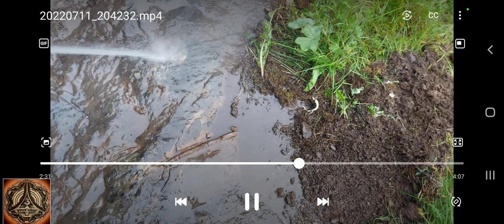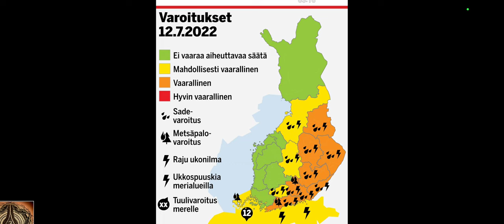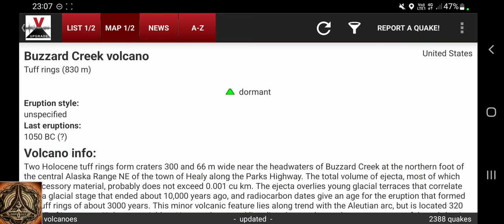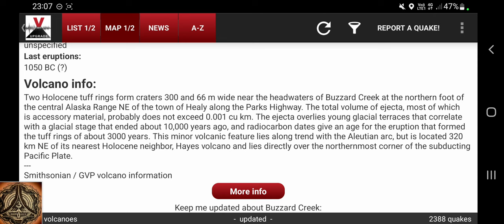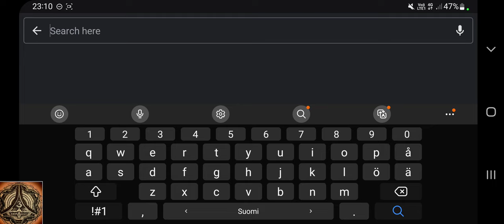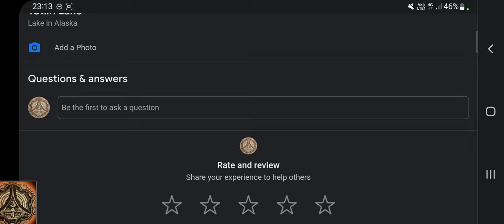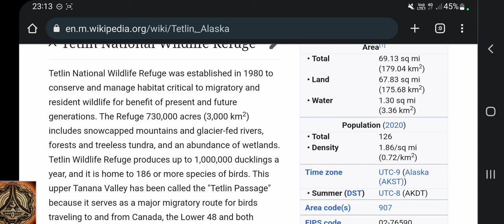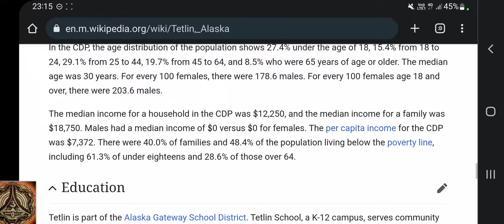Unearthing petrified CLAY, Extreme Weather Warning and a very interesting spot | Backyard, FI, USA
Mountainwater, Cryptogeysers, White Rivers.

Just think about the amount of evidence in the last, let's say 15 videos...

This mudflow is black, dark grey... could it be CLAY? Got to find out, because if it is...BOOMSHAKALAK!

Check out the place here